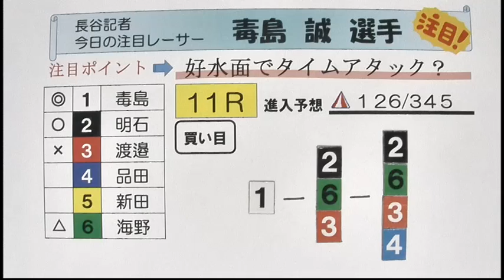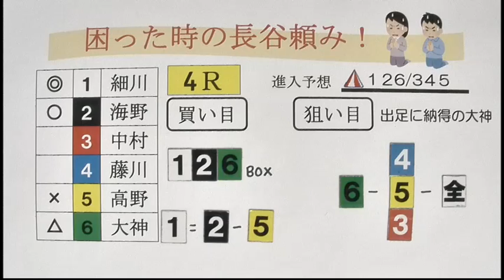第14回公営レーシングプレスカップ 2日目 展望番組（報知予想）